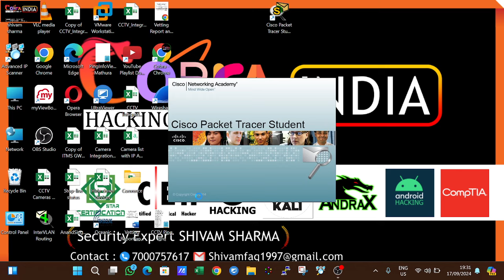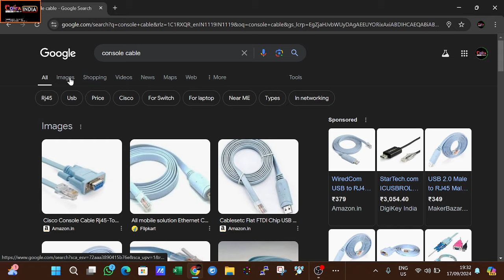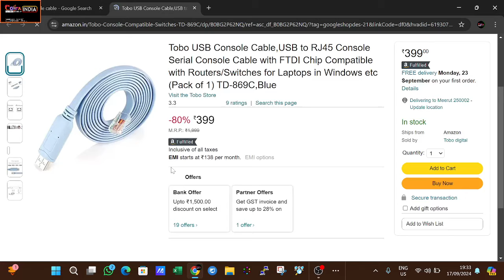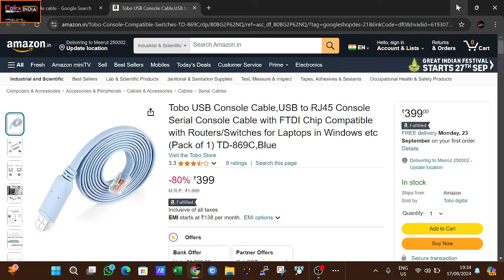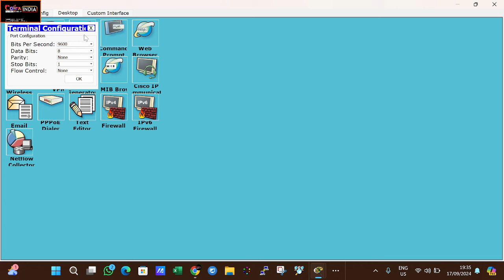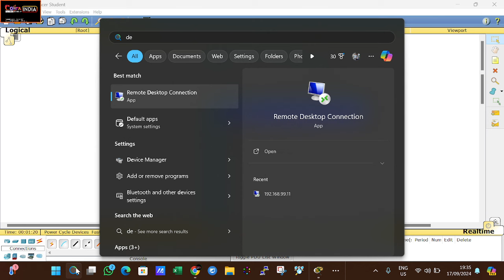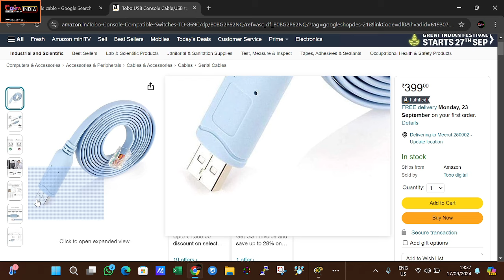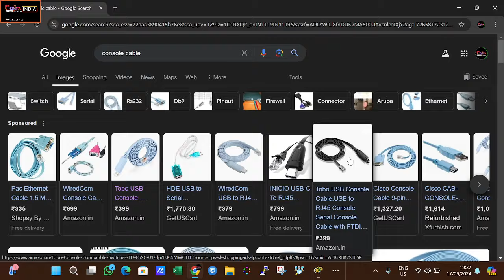How to Access Router using Console Cable | Router & Switch - Console Port and Cable | CCNA Course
My name is Shivam Sharma, and I am the founder of Cobra Institute - India's leading Networking and Ethical Hacking institute.
In this tutorial, we are talking about how to access router or switch using Console cable.

Watch this content 👇

contents of Networking and CCNA need to Watch